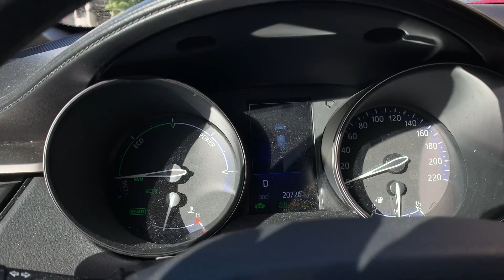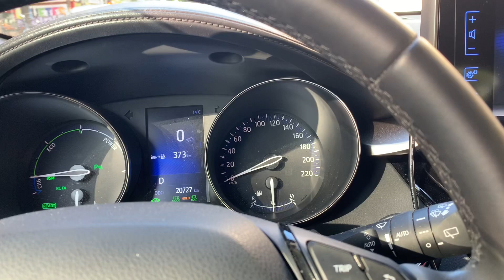La cruda realidad de los sensores de aparcamiento del Toyota CHR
Como dice la cruda realidad supera la ficción.
Debido al COVID-19 todavía seguimos en estado de alarma en Madrid y evidentemente no puedo llevar el coche al concesionario Toyota.
En mi opinión El testigo sensoraparcamiento tanto luminoso como en la 📺 deberían habilitar un botón para elegir si quieres las dos opciones o solamente una.
Esto es una realidad que no te comentan cuando te venden un coche.
Cuando todo funciona bien todo es perfecto.. pero si me pongo a pensar que el coche tiene un año y cuatro meses.. no lo aparco en la calle casi nunca siempre en plaza de garaje tanto en el trabajo como en mi domicilio.. por lo tanto el riesgo se reduce bastante de posible colisión.
Si estamos así a estas alturas no quiero ni pensar cuando el vehículo llegue a los 10 años.
Os dejo una prueba más de que realmente no sé si merece la pena tener sensores de aparcamiento si no habilitan el botón del sonido on/off.
Llevo varios días que es insufrible coges el coche y hay y tenéis una prueba en 15 minutos.
Os dejo en vuestras manos los comentarios y opiniones al respecto!!